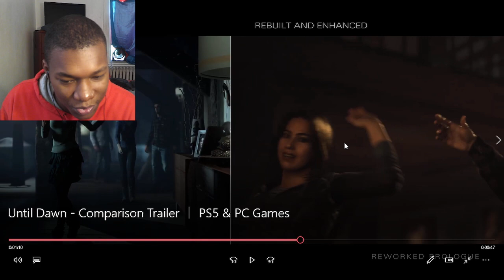Until Dawn - Comparison Trailer | PS5 & PC Games REACTION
PlayStation,PS5,video games,next gen,Sony,until dawn,rami malek,hayden panettiere,interactive drama,horror,playstation 5 reveal,playstation 4